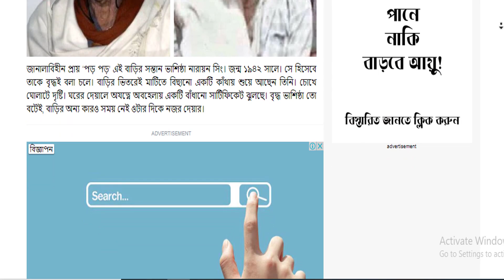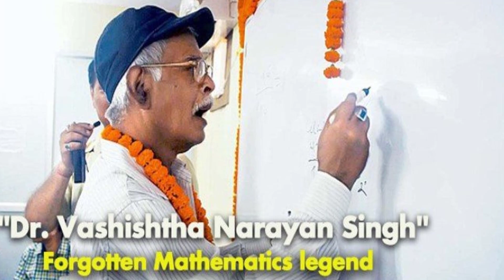নাসার বিজ্ঞানী থেকে পথের ভিখারি! | Mojar khobor | মজার খবর | Beggar on the way from NASA scientists!